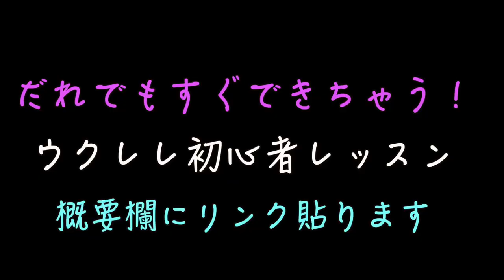【2023改訂版】ラブ・ストーリーは突然に / 小田和正 《ウクレレかんたんコード&レッスン》ラブストーリーは突然に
・初心者Ver 1:26　・かっこいいVer  21:44

ガズレレのアプリ「ガズレシピ」新楽譜４０曲追加！